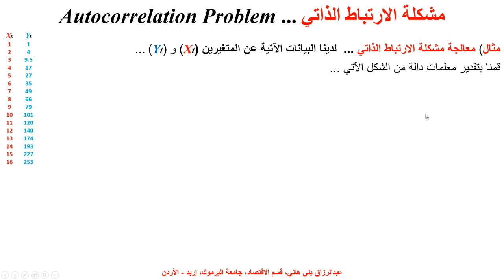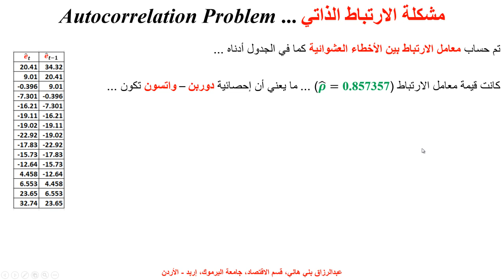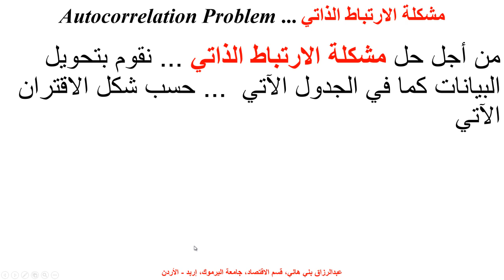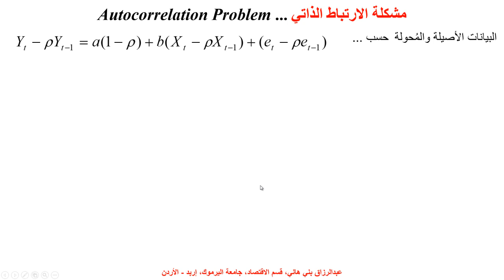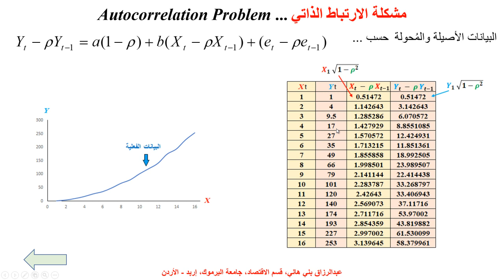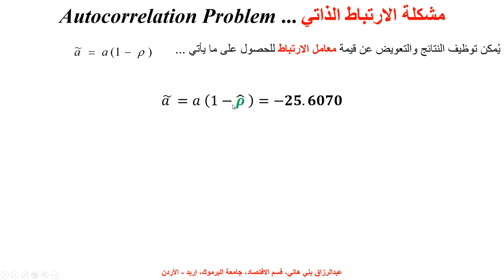معالجة مشكلة الارتباط الذاتي (الجزء الثالث) ... Solving Autocorrelation Problem, Part3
يشرح هذا المقع طريقة واحدة لحل مشكلة الارتباط الذاتي، أو ما يُسمى الارتباط المتسلسل  بطريقة دوربين -  واتسون Solving the Autocorrelation Problem via the Durbin - Watson and tranformation of the data with known residual correlation